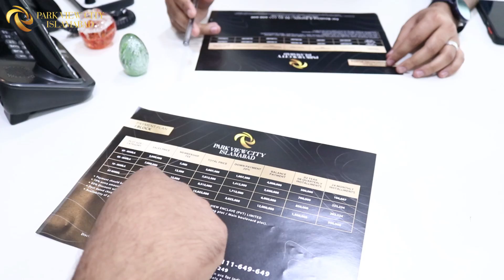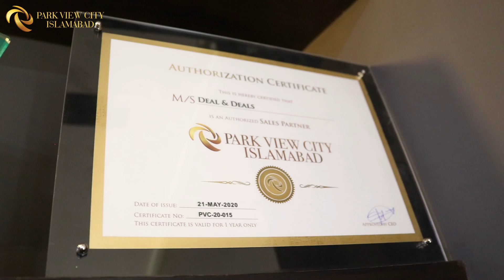Deal & Deals | Exclusive Interview | Park View City Islamabad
Mr. Daniyal Nisar CEO of Deal & Deals is talking about the real estate business and how Park View City has revolutionized the way we present a dream lifestyle.